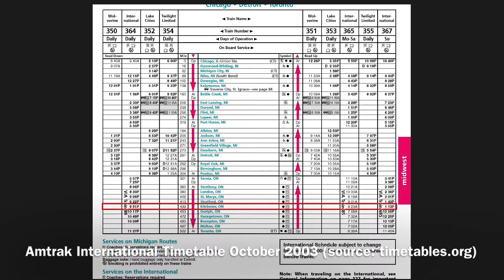[ Canada Station ] Former Amtrak International route, VIA Rail Canada Kitchener Ontario Station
VIA Rail Canada Kitchener Ontario Station (March 30, 2019)

Note:
VIA Rail Canada Sarnia-Toronto route is same as former Amtrak International route in Ontario Canada.  Amtrak International was discontinued in 2004.